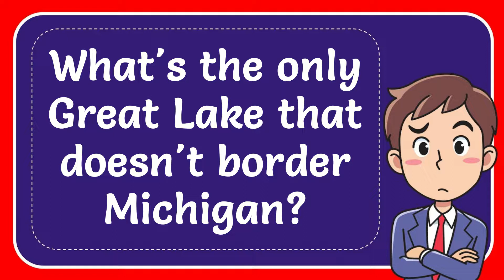What's the only Great Lake that doesn't border Michigan?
What's the only Great Lake that doesn't border Michigan? NEW VIDEO#